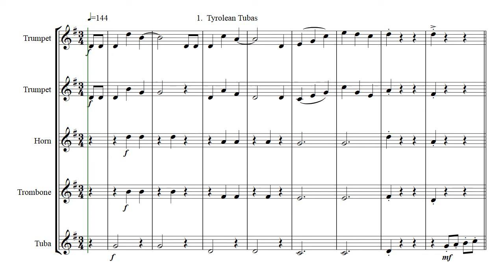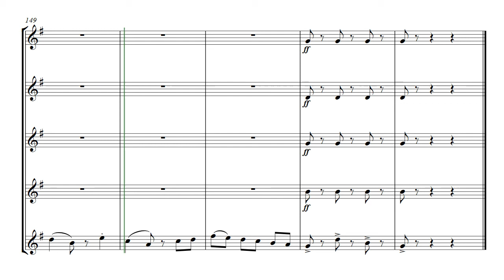Tyrolean Tubas - brass quintet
Tyrolean Tubas  -  arranged for brass quintet
This arrangement features the often neglected Tuba player.
Other pieces 'featuring' the Tuba are :-